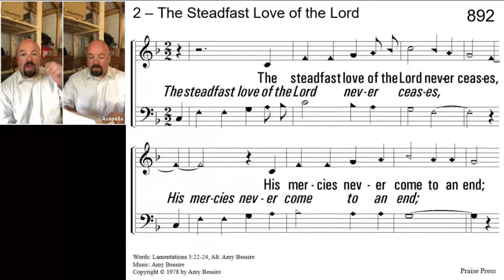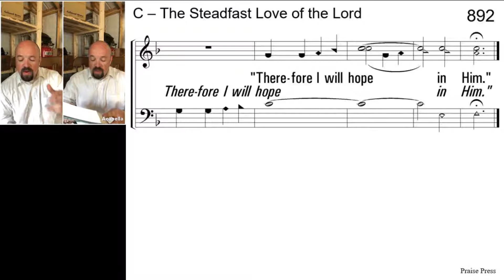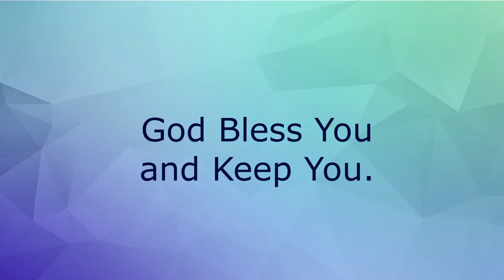Wed Devo 6 23 20 Myrtle Beach Church of Christ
The Myrtle Beach Church of Christ Devotional by Dr. Steven Guy and Class by Dr. John Enloe with "The Steadfast Love Of The Lord" Led by Derek Doss.